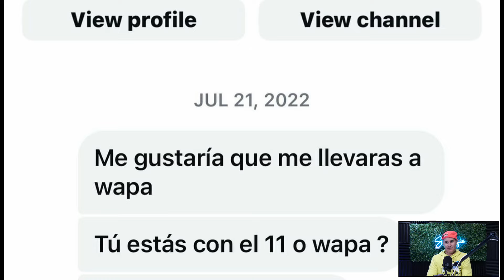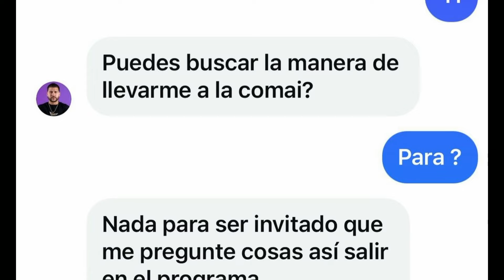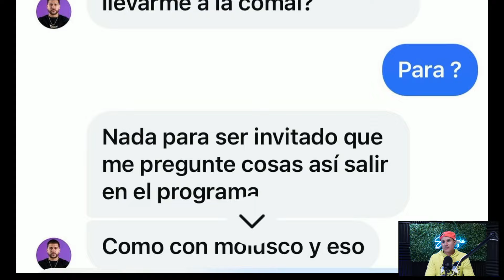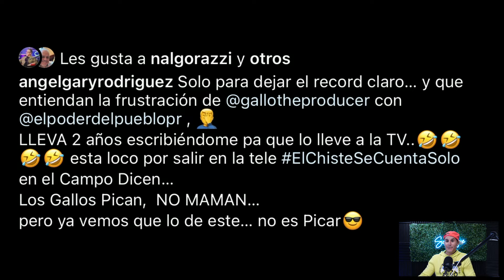Gary Rodríguez le responde a “GALLO THE PRODUCER”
SUSCRÌBETE A NUESTRO CANAL DE YOUTUBE👌
ACTIVA TUS NOTIFICACIONES 🙌